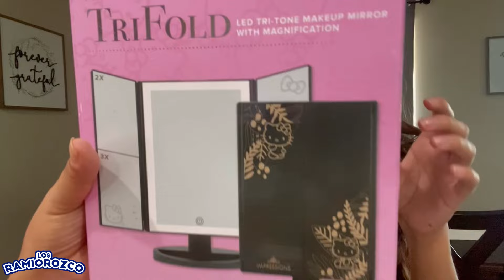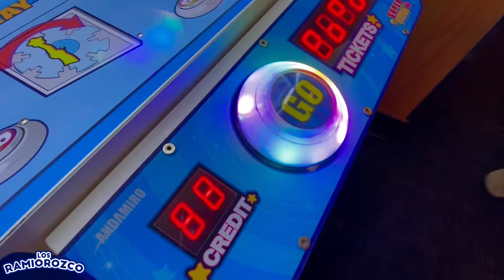Fiesta De Cumpleaños Norma + Ricardo y Su Proyecto + Platicamos Amigos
Por favor subscríbanse para ayudarnos llegar a 100K‼️‼️ Gracais por todo su apoyo los queremos 💕💕

Los Ramiorozco